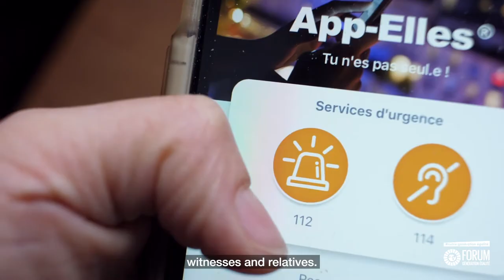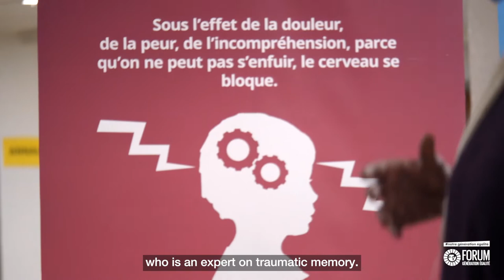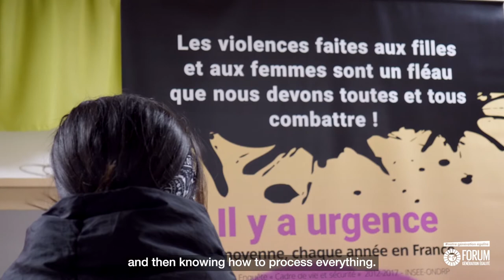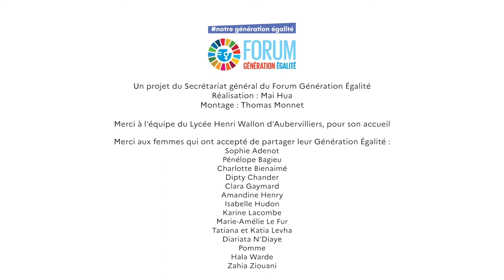Their Generation Equality : Diariata N'Diaye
Portrait 4 : Diariata N'Diaye, Artivist, founder of the Résonantes association and of the App-Elles application

💬 "When we intervene, our aim is to identify victims, to create a space that allows them to explain what is happening to them, and above all, to ensure that they receive support : it's just not possible for us to lose a victim without ensuring they are taken care of."

The Secretariat of the Generation Equality Forum has commissioned artist Mai Hua to produce the series "Their Generation Equality": portraits of singular women who are a universal source of inspiration.

Artists, businesswomen, scientists, sportswomen, diplomats, architects, activists, journalists and soldiers share their experiences as women, their successes and their obstacles, and propose a priority measure to be implemented within the framework of the Forum.

Many thanks to the women who agreed to share their Generation Equality:
- Sophie Adenot, Helicopter test Pilot, Lieutenant-Colonel
- Pénélope Bagieu, Graphic novel Author
- Charlotte Bienaimé, Journalist
- Marie Cau, Politician
- Dipty Chander, Developer, President of the association E-mma
- Clara Gaymard, co-Founder of RAISE
- Amandine Henry, Footballer, Captain of the French national team
- Isabelle Hudon, Canadian Ambassador to France
- Karine Lacombe, Head of the Infectious and Tropical Diseases Department at Saint-Antoine Hospital
- Marie-Amélie Le Fur, Triple World Para Athletics Champion
- Katia et Tatiana Levha, Chef and Owners of the restaurants Le Servan and Double Dragon
- Diarata N’Diaye, artiviste, Founder of the association "Résonantes" and the application App-Elles
- Pomme, Artist
- Hala Warde, Architect
- Zahia Ziouani, Conductor, musical Director of Divertimento

Mai Hua is a French artist of Vietnamese origin based in Paris. Director, Colour Designer and Author of the philosophical blog maihua.fr, Mai explores our links to intimacy, the quest for truth and spirituality. She has made two documentaries:
- Make me a Man, an exploration of new models of masculinity in relation to therapy and vulnerability